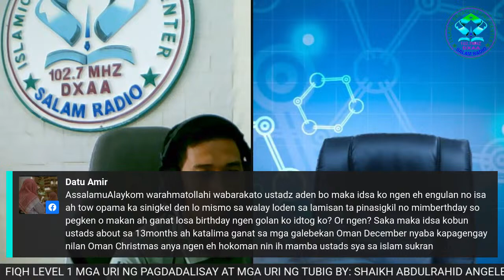ONLINE CLASS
FIQH LEVEL 1
MGA URI NG PAGDADALISAY AT MGA URI NG TUBIG